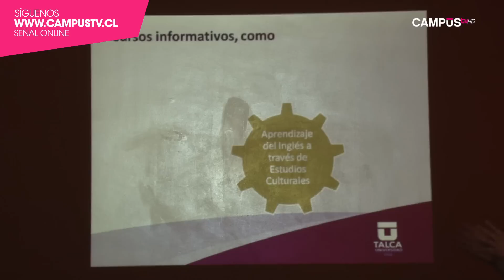Universidad de Talca acerca el idioma inglés a alumnas de Linares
El Programa de Idiomas de la Universidad de Talca se encuentra realizando diversos talleres en colegios de la ciudad de Linares, uno de estos se llevó a cabo en el Colegio María Auxiliadora a cerca de 30 estudiantes.